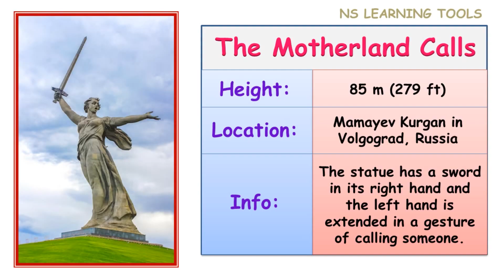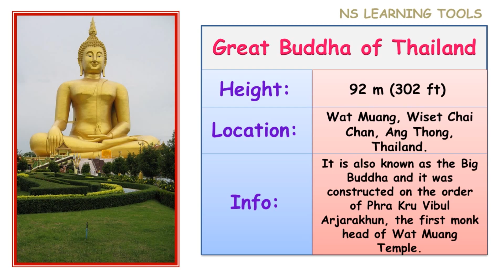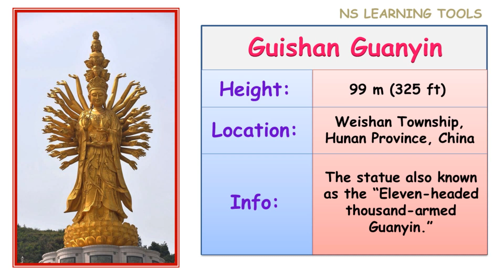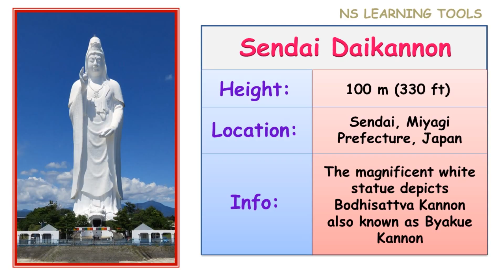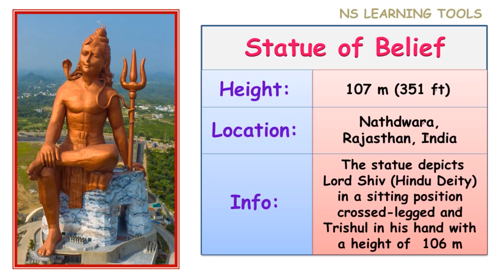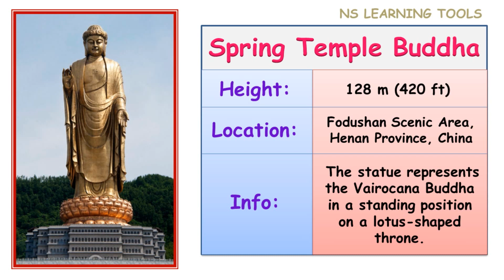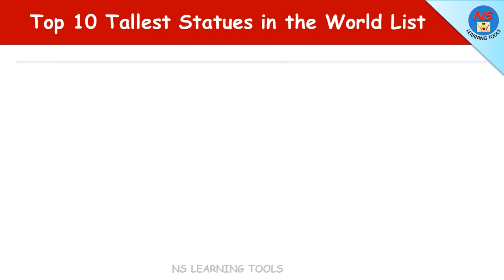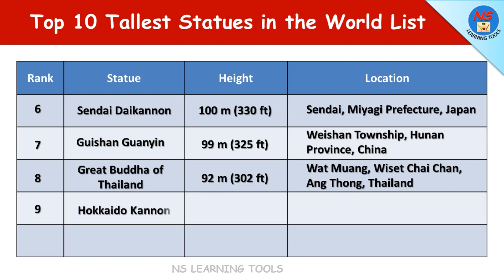Top 10 Tallest Statues in the World | World Tallest Statues size Comparison | World Largest Statue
In this video We will learn about "Top 10 Tallest Statues in the World".

Top 10 Tallest Statues in the World, World Tallest Statues size Comparison,   World's Largest Statues, दुनिया की 10 सबसे ऊंची  मूर्तियां, Tallest Statues by Countries Size Comparison, Biggest Statue in the World,Amazing & Beautiful Statues 2023, Statue of Unity, Spring Temple Buddha , Laykyun Sekkya, Statue of Belief, Ushiku Daibutsu,

New 7 Wonders of the World | 7 Wonders of the Modern World | Taj Mahal | दुनिया के नये 7 अजूबे

0:00 Introduction
0:22 The Motherland Calls
1:05 Hokkaido Kannon
1:47 Great Buddha of Thailand
2:34 Guishan Guanyin
3:15 Sendai Daikannon
3:52 Ushiku Daibutsu
4:33 Statue of Belief
6:27 Statue of Unity